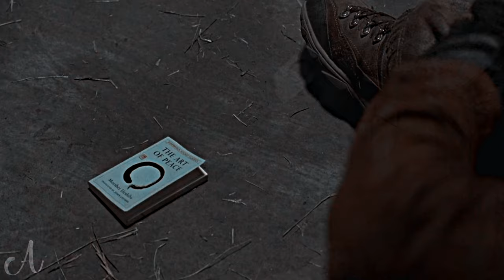(TWD/FTWD) Morgan Jones ][ Shout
"Because all life is precious, Daryl."

*SPOILERS*
*spoilers up till FTWD season 8 episode 2*
*WARNING: graphic images*
1440p and headphones recommended

Movie/Series: The Walking Dead & Fear the Walking Dead
Character: Morgan Jones
Song: Shout
Artist: Tears for Fears
Cover: Think Up Anger
Software: Sony Vegas Pro 14
Inspiration:
Coloring: Venus

Please don’t reupload any of my edits, or at least without crediting me. Clicking the “share” button is the most positive and helpful action you can do. I would really appreciate it. Thank you!